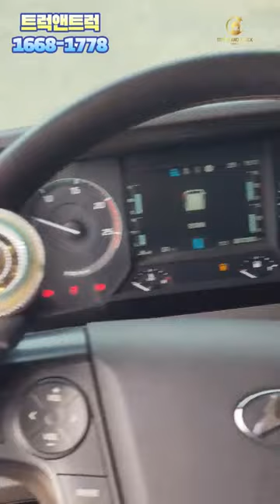우드칩운반, 폐기물운반전문 화물트럭 워킹카 둘러보기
트라고엑시언트 520마력
14년 04월 89만km주행